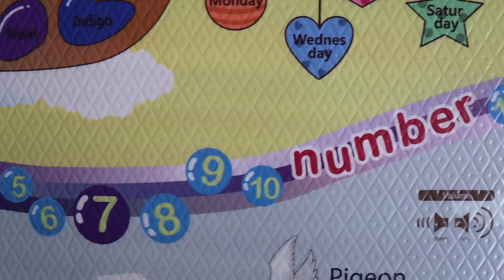РАЗВИТИЕ РЕБЕНКА 10 -12 МЕСЯЦЕВ | УМЕЛКИ | ПИТАНИЕ | РЕЖИМ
Подруги, привет!
Моему малышу исполнился год, и я рассказываю о его развитии в 10 -12 месяцев. Рассказываю о всех его навыках, режиме и питании.
Так же затрагиваю такие темы как режим дня ребенка в год, режим сна ребенка в год как перейти от 2 дневных снов на 1, во сколько укладывать ребенка спать,  ввод прикорма, меню прикорма в 12 месяцев, функциональный запор в первый год жизни ребенка, непереносимость продуктов в первый год жизни ребенка и многое другое.